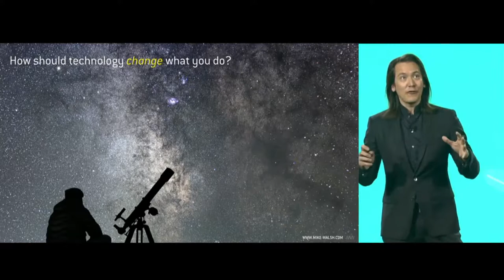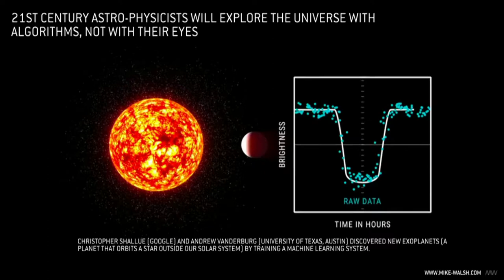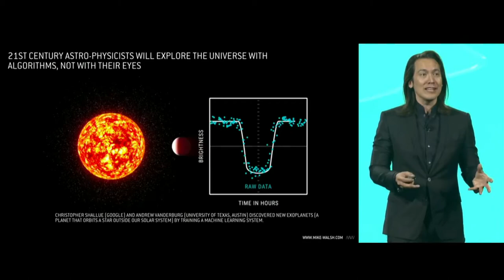Mike Walsh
Capitol City Speakers Bureau